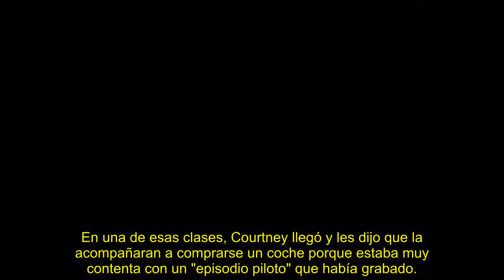Kristina Davis, de 'Sexo en Nueva York', fue rechazada para interpretar a Mónica en 'Friends'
La actriz ha contado durante una entrevista en 'The Late Show with James Corden' que fue una de las aspirantes para el papel de la hermana de Ross.